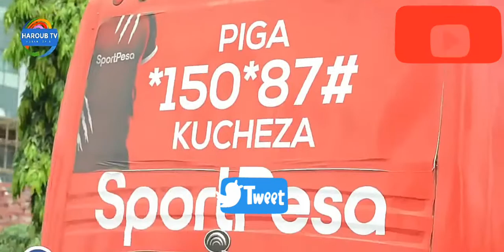SIMBA YATIKISA MITAANI IKITOKEA ZANZIBAR